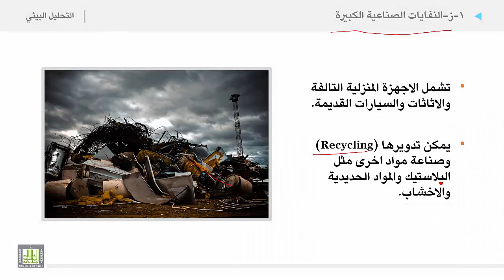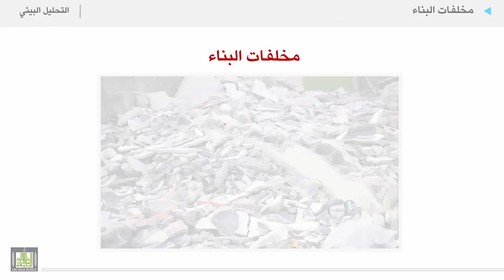التحليل البيئي 2 | الوحدة 8 | المخلفات الصلبة - 3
الوحدة الثامنة : المخلفات الصلبة والسائلة
 المخلفات الصلبة - 3
1. النفايات الصناعية الكبيرة
2. مخلفات البناء والانشاءات